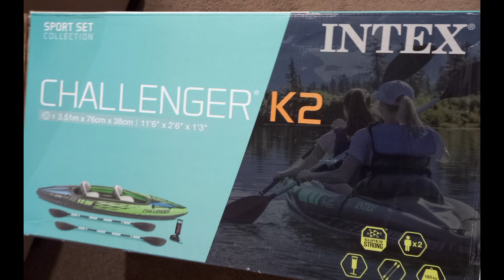Intex CHALLENGER K2. - SET UP AND TEST RUN inflatable kyak